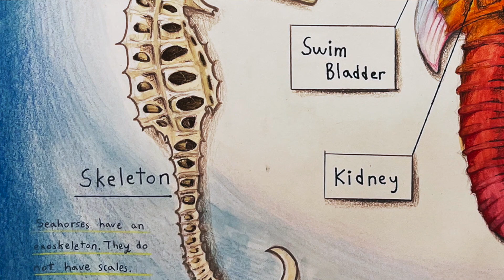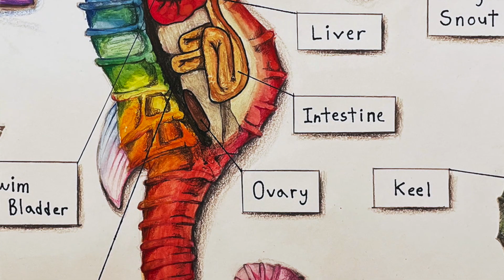Meet Jisoo, winner of this year's Nancy Rothwell Award (7-11 category) | Royal Society of Biology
The Nancy Rothwell Award celebrates artwork that captures the details of anatomy, and this year more than 550 pieces were submitted by young artists from across the globe.

Jisoo Yang, aged 11 from Creative Art Avenue in Seoul, South Korea, took home the winning title in the 7-11 category, with his detailed multi-coloured drawing of seahorse anatomy.